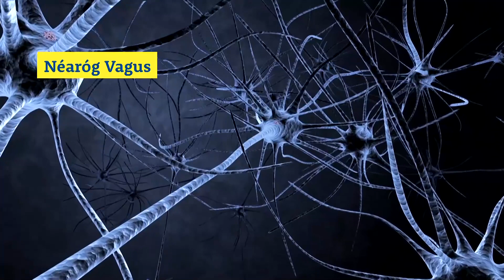Uisce Sáile | Ag an Trá 🌊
Inniu, beidh Róise  ag fiosrú uisce sáile  thíos ag an trá.🏖️🦞🌊

Fotheideal Gaeilge ar fáil, brú an cnaipe CC 🔠

📲Aip Cúla4 (iOS & Android)